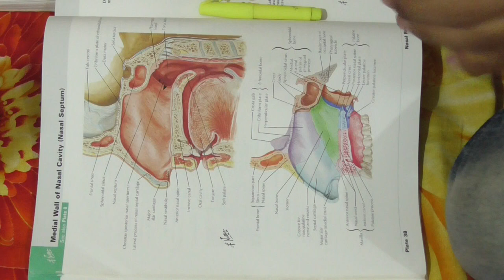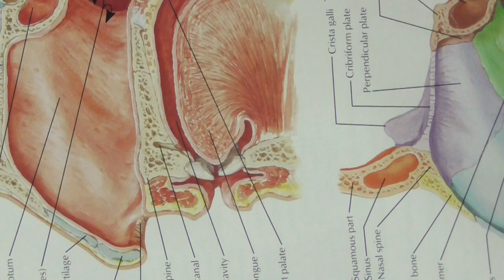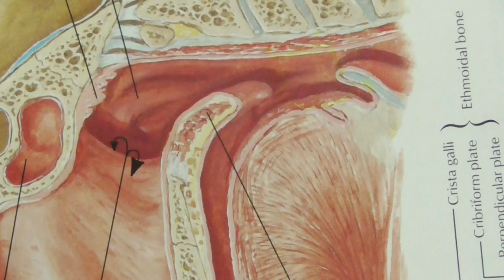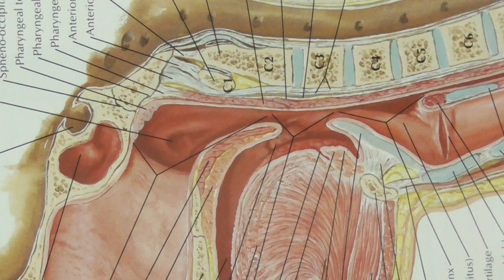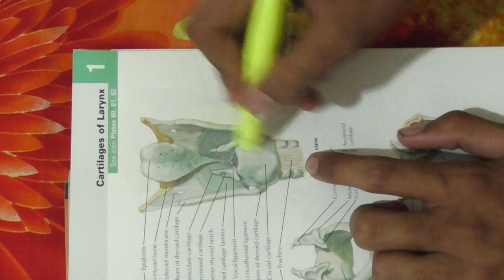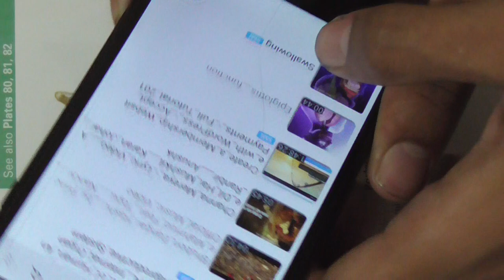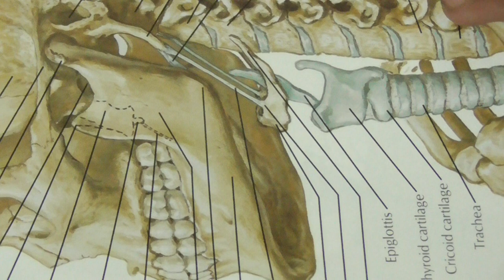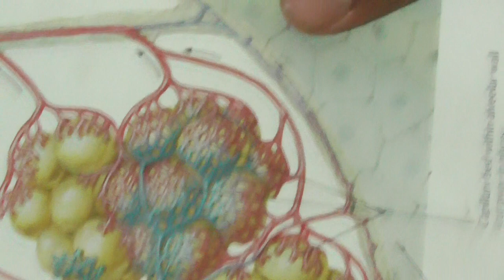ssc biology chapter 7,1